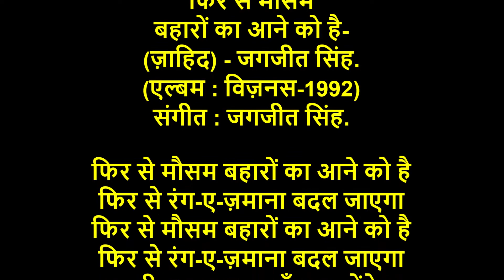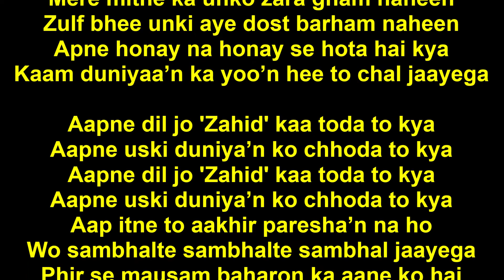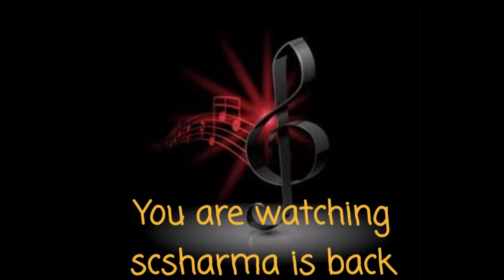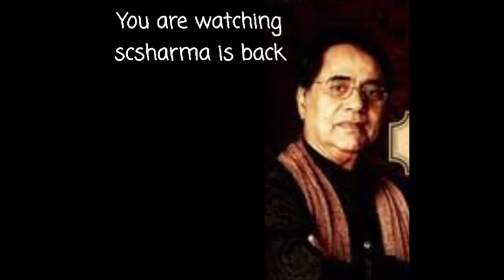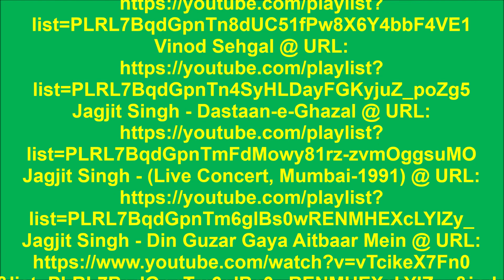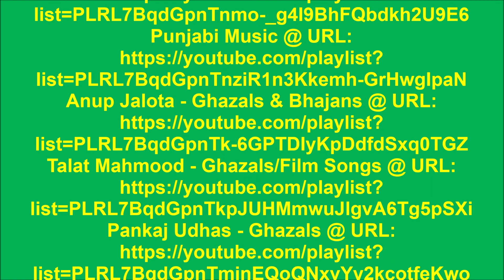Jagjit Singh - Phir Se Mausam Baharon Ka Aane Ko Hai-(Visions).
Phir Se Mausam Baharon Ka
Aane Ko Hai-(Zahid) by Jagjit Singh.
(Album: Visions-1992).

फिर से मौसम बहारों का आने को है-
(ज़ाहिद) - जगजीत सिंह.
(एल्बम : विज़नस-1992).

फिर से रंग-ए-ज़माना बदल जाएगा
अब की बज्म-ए-चराग़ाँ सजा लेंगे हम
(बज्म-ए-चराग़ां = दीपों की महफ़िल)
ये भी अरमान दिल का निकल जाएगा

आप कर दें जो मुझपर निगाह-ए-करम
मेरी उल्फ़त का रह जाएगा कुछ भरम
(उल्फ़त = मोहब्बत)
आप कर दें जो मुझपे निगाह-ए-करम
यूँ फ़साना तो मेरा रहेगा वही
सिर्फ़ उनवान उसका बदल जाएगा
(उनवान = शीर्षक)

फीकी फीकी सी क्यूँ शाम-ए-मैख़ाना है
लुत्फ़-ए-साक़ी भी कम ख़ाली पैमाना है
अपनी नज़रों से ही कुछ पिला दीजिए
रंग महफ़िल का ख़ुद ही बदल जाएगा

मेरे मिटने का उनको ज़रा ग़म नहीं
ज़ुल्फ भी उनकी ऐ दोस्त बरहम नहीं
(बरहम = चकित, नाराज़)
अपने होने ना होने से होता है क्या
काम दुनिया का यूँ ही तो चल जाएगा

आपने दिल जो 'ज़ाहिद' का तोड़ा तो क्या
आपने उसकी दुनियाँ को छोड़ा तो क्या
आप इतने तो आख़िर परेशाँ ना हो
वो सम्भलते सम्भलते सम्भल जाएगा
(ज़ाहिद)
Phir Se Mausam
Baharon Ka Aane Ko Hai-
(Zahid) by Jagjit Singh.
(Album : Visions-1992).

Phir se mausam baharon ka aane ko hai
Phir se rang-e-zamaana badal jaayega
Ab ki bazm-e-charaagha’n sajaa lenge hum
Ye bhi aramaan dil kaa nikal jaayega

Aap kar dain jo mujh par nigaah-e-karam
Meri ulfat kaa reh jaayega kuchh bharam
Aap kar dain jo mujh pe nigaah-e-karam
Yoo’n fasaana to mera rahega wehee
Sirf unwaan uska badal jaayega

Pheeki pheeki si kyun shaam-e-maikhaana hai
Lutf-e-saaqi bhi kam khaali paimaana hai
Apni nazro’n se hee kuchh pila deejiye
Rang mehfil kaa khud hee badal jaayega

Mere mitne ka unko zara gham naheen
Zulf bhee unki aye dost barham naheen
Apne honay na honay se hota hai kya
Kaam duniyaa’n ka yoo’n hee to chal jaayega

Aapne dil jo 'Zahid' kaa toda to kya
Aapne uski duniya’n ko chhoda to kya
Aap itne to aakhir paresha’n na ho
Wo sambhalte sambhalte sambhal jaayega